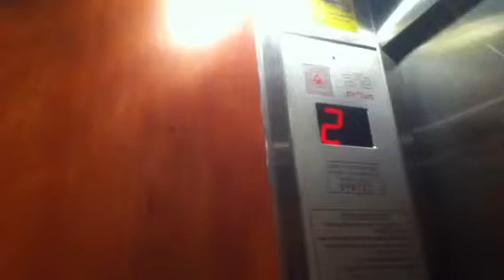Teev elevator in Yoseftal street in bat yam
Nice elevator too